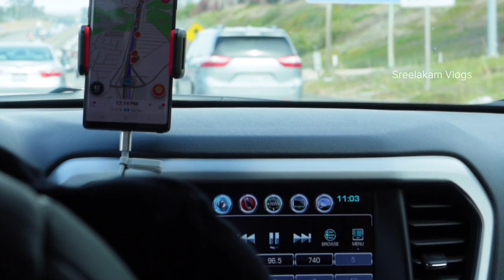യാത്രക്ക് തയ്യാറെടുക്കുകയാണോ ..?എങ്കിൽ കാണാതെ ഇത് പോകരുത് | How to Safe Travels | Travel safety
🌍  Traveling is exciting, but safety is paramount. In this video, we're sharing 12 essential tips to ensure your travels are not only fun but also safe. From packing hacks to navigating unfamiliar places, join us as we guide you through key strategies for a worry-free journey.

🔒 Safety is our priority, so don't miss out on these valuable insights! Remember, preparation is key to a memorable and secure adventure.

🎒 Pack your bags and let's embark on a safe and unforgettable journey together! Share your travel tips in the comments below and let's create a community committed to safe travel.